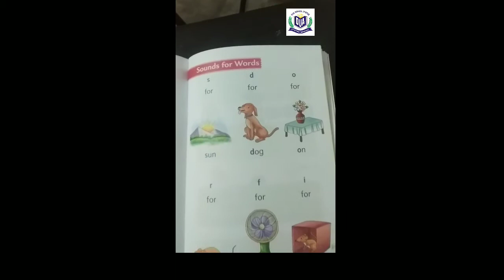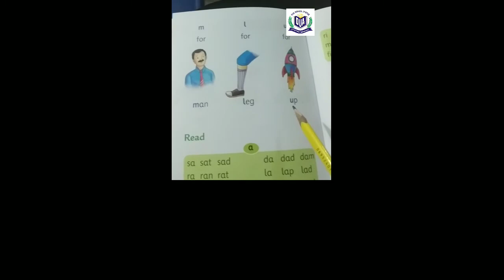OXFORD READING CIRCLE | Introductory | page # 17,18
OXFORD READING CIRCLE
Introductory
 page # 17,18